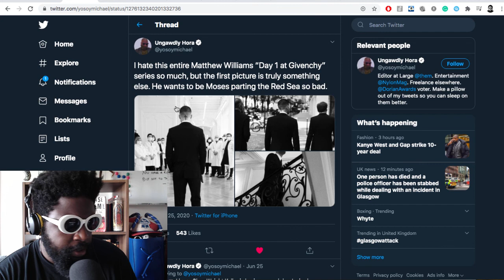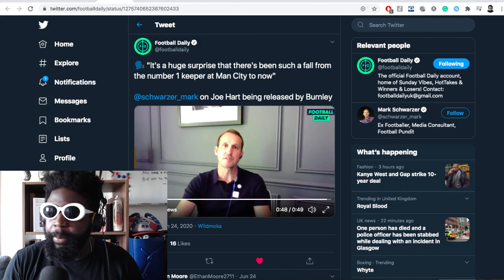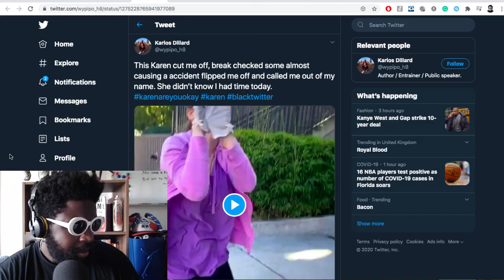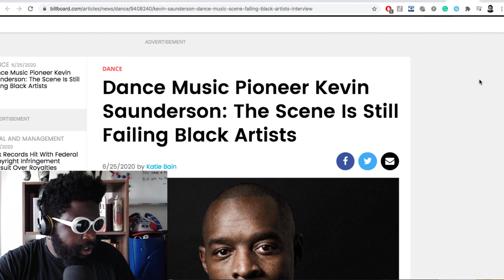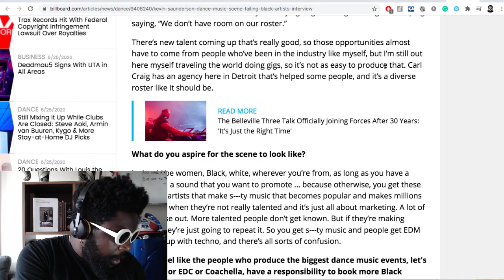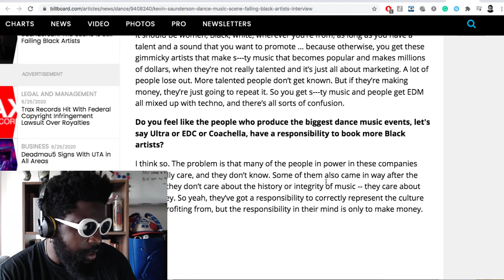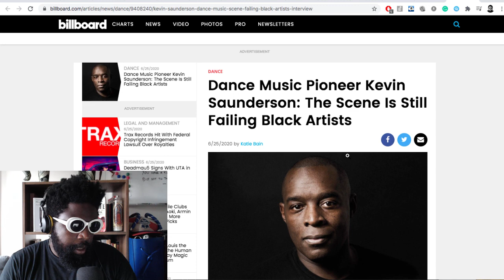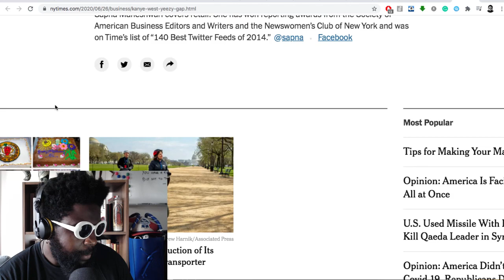The Agostinho Zinga Show #333 | Pastures New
Agostinho rambles about Gen Z activism, defending Matthew Williams at Givenchy press shots, Joe Hart being released by Burnley, Karen shaming, Kanye West announces YEEZY x Gap, Kevin Saunderson and black representation in dance music, and more...

Dance Music Pioneer Kevin Saunderson: The Scene Is Still Failing Black Artists